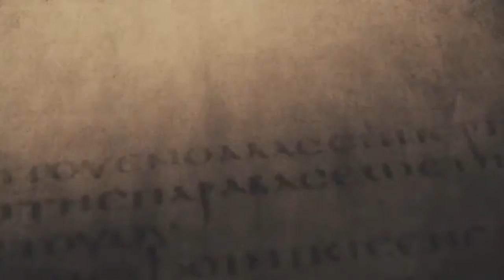Ephesians 6:14-15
On March 13, 2022, Pastor John gives his sermon on Ephesians 6:14-15.